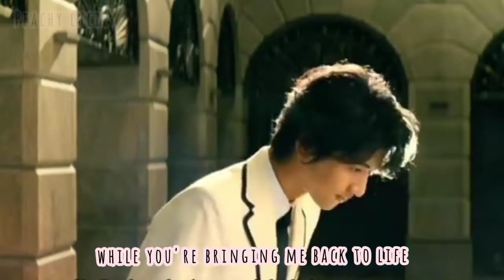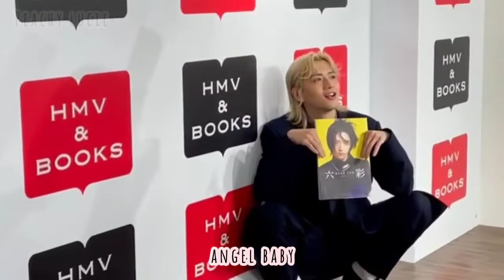[FMV] Hiroki Iijima - Angel Baby | Happy Birthday 16 August 2022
Happy birthday to 飯島寛騎 さん🎉
This video is a little gift for 飯島寛騎 さん😊

I hope 飯島寛騎 さん always be happy, healthy, kind and lucky.
Then, Be succesful in career,too✨

Original Song : Troye Sivan - Angel Baby